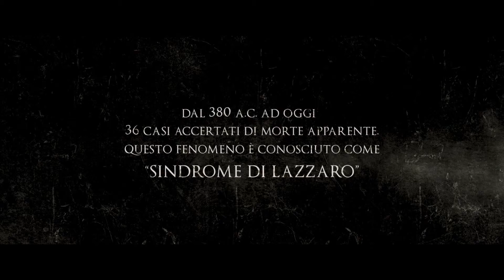The Lazarus effect Trailer italiano HD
A NOLEGGIO IN DVD E BLURAY DAL 3 SETTEMBRE 2015,